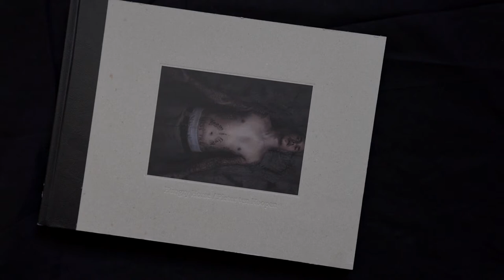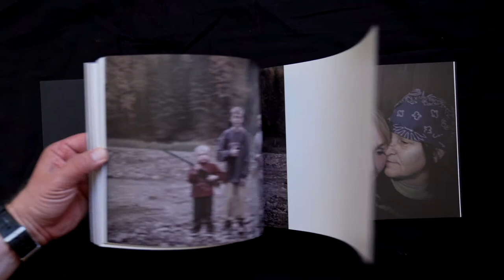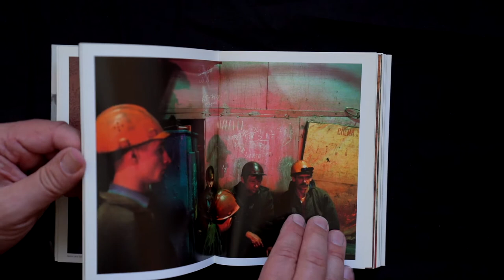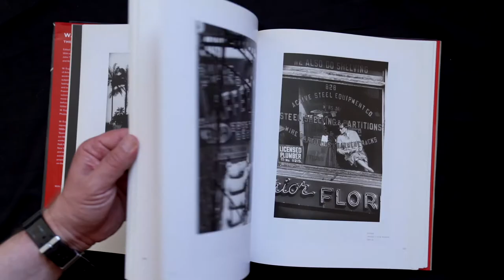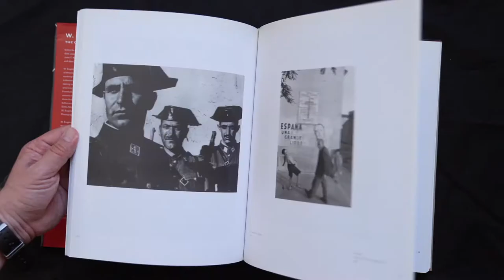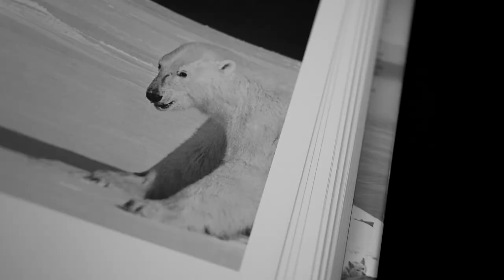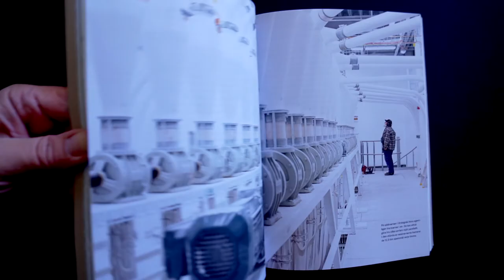Månadens böcker - juni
Jag fick i uppgift kan man säga, att lista fotoböcker som betytt något för mig genom livet.
Inte i någon form av nummerordning, utan huller om buller.
Här är de jag tipsade om i juni månad.

00:29 - Pieter ten Hoopen
02:00 - Luc Delahaye
03:26 - Eugene W Smith
05:57 - Ragnar Axelsson
06:40 - Erik Abel

SEND STUFF TO:
Lars Dareberg
Sweden